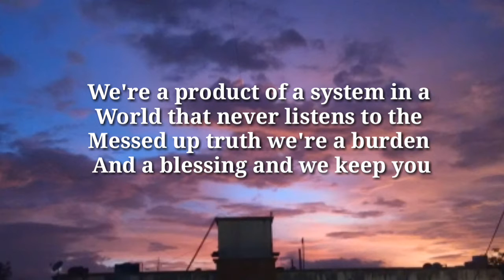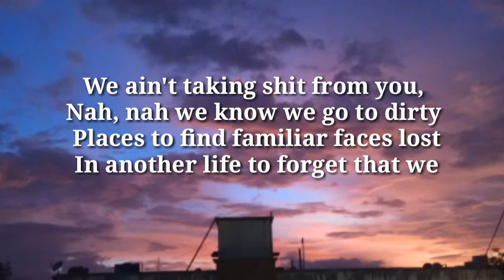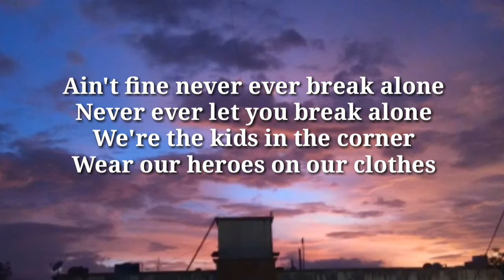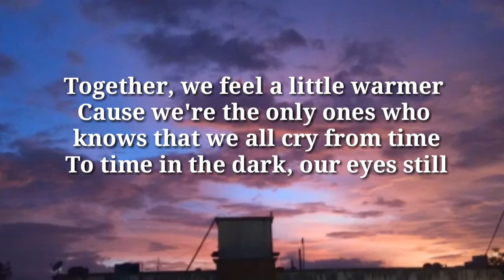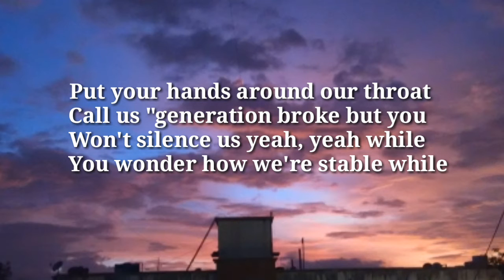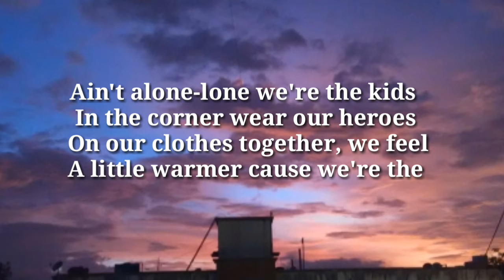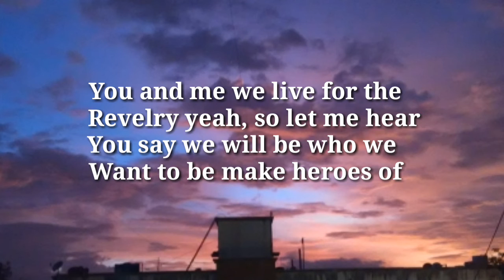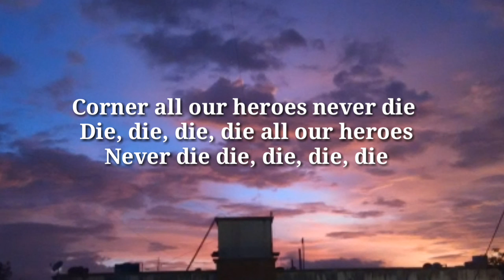Amber van Day - kids In The Corner (lyrics)